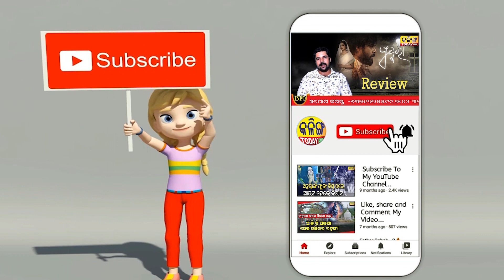ଭୁବନେଶ୍ବରର ଗୋଟିଏ ଗୁମ୍ଫାରେ ଅଛି ଗଣେଶଙ୍କ କଟାମୁଣ୍ଡ । Kalinga Today Live ।